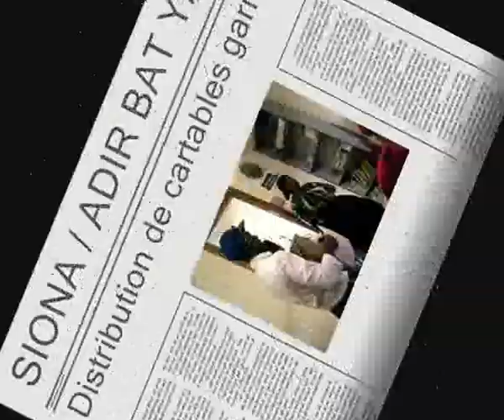SIONA ADIR DISTRIBUTION CARTABLES 2016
Ce mercredi 24 août, SIONA/ADIR BAT YAM a effectué une distribution de cartables garnis de fournitures scolaires aux personnes sélectionnées par les responsables de la Mairie de BAT YAM. Notre satisfaction a été récompensée par les regards des enfants heureux et des parents soulagés financièrement. Nous avons pu augmenter notre objectif pour la deuxième année. Nous ne pouvons le faire que grâce à l'aide de nos membres, des dons reçus ici à Bat Yam et par nos adhérents de SIONA France.